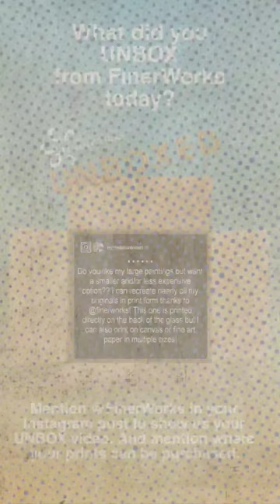Thank you artists, Michele Benton for sharing your a HD Acrylic Print!